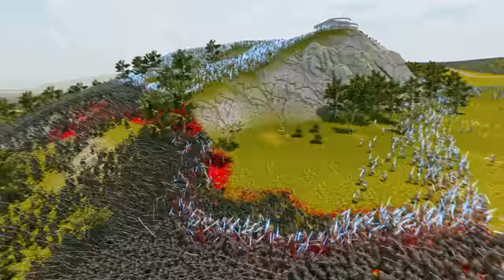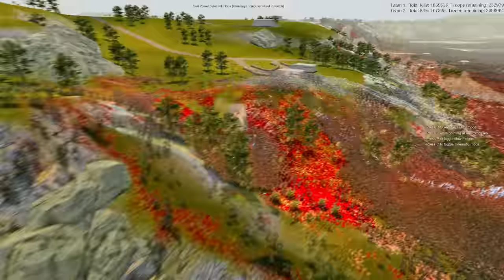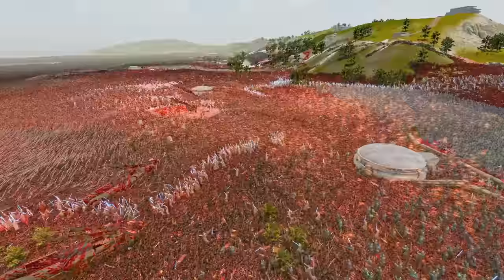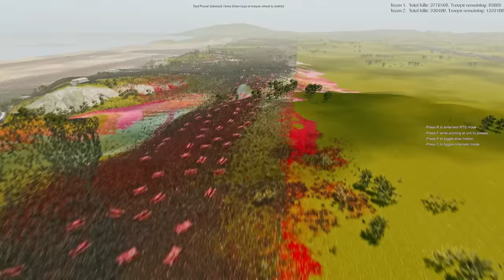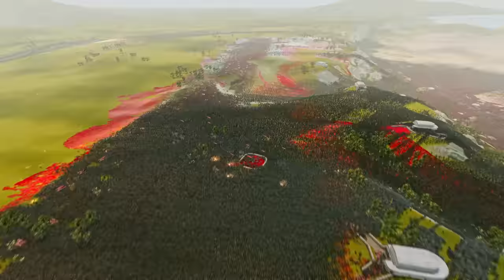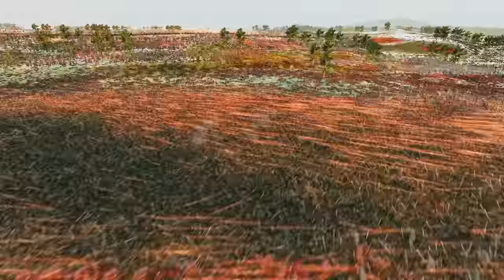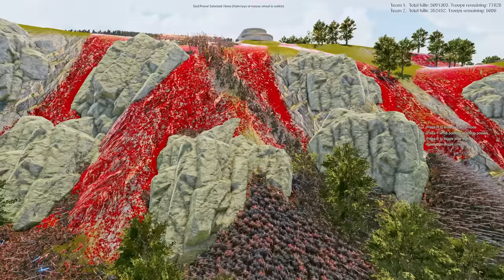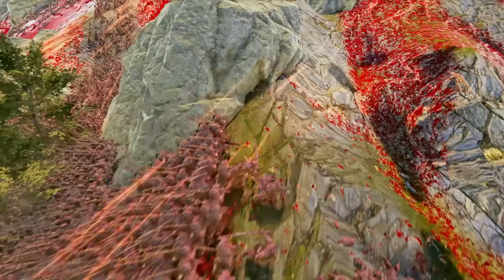BALLISTIC MISSILE SYSTEM vs 6,000,000 Heavy Samurai Landing - Ultimate Epic Battle Simulator 2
ICBM & MLRS vs 6,000,000 Heavy Samurai Landing - Ultimate Epic Battle Simulator 2 | UEBS 2